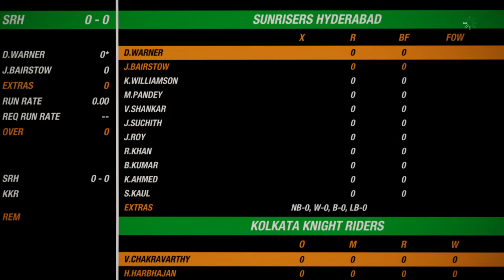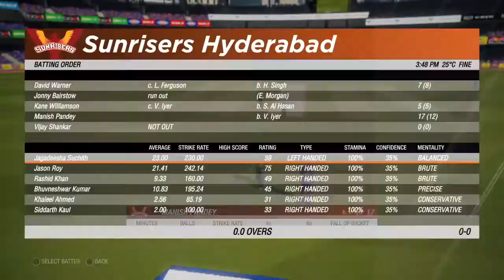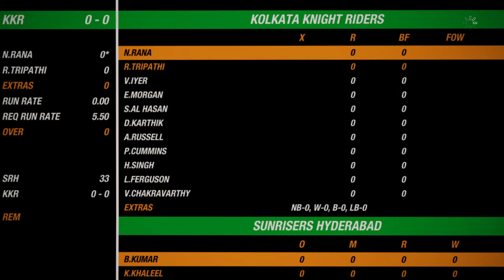Cricket19(PS4) | IPL2021 | Qualifier1 | SRH(Naisat/SanaN) v KKR(Rinku/Rocky)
Toss:KKR(Rinku M/Rocky N)
1st Inn:SRH(Naisat N/Sana N) 33/5(4.2)
2nd Inn:KKR(Rinku M/Rocky N) 10/5(1.5)
Result:SRH(Naisat N/Sana N) win by 23 runs